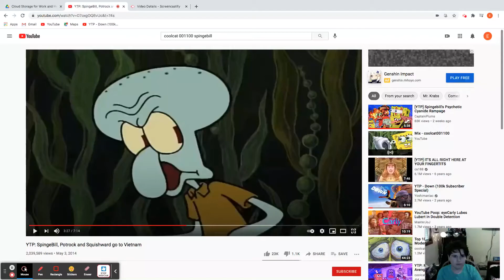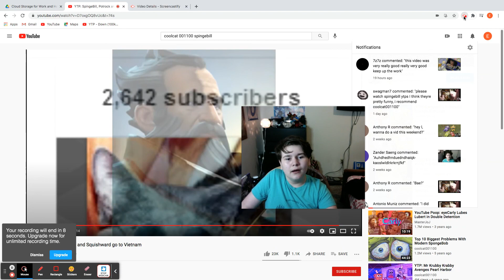The Chunchshell | YTP Spingebill, Potrock and Squishward Go To vietnam reaction Reaction Pt. 2